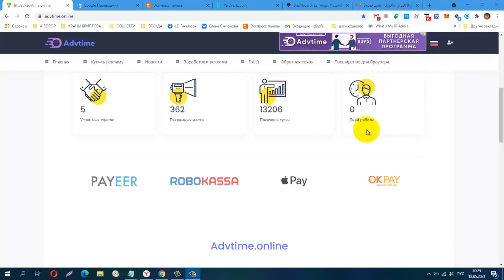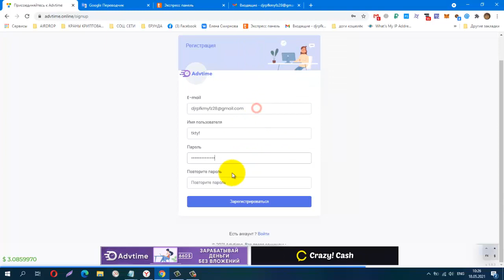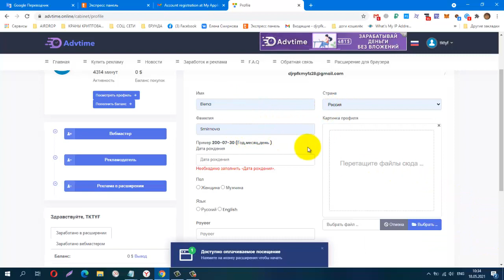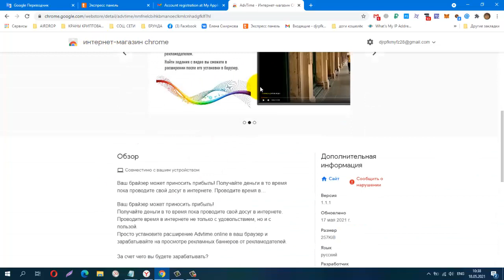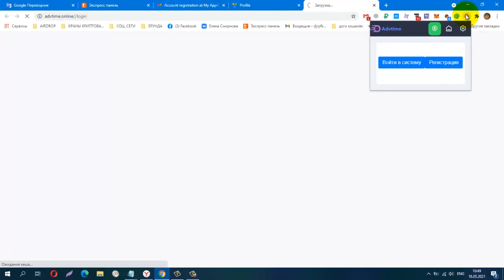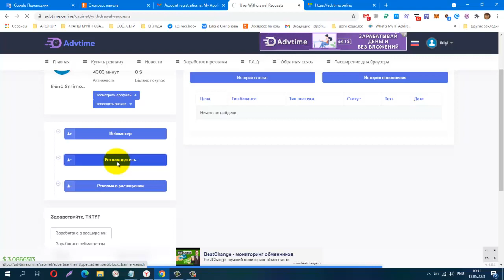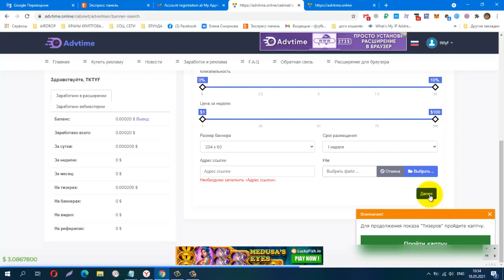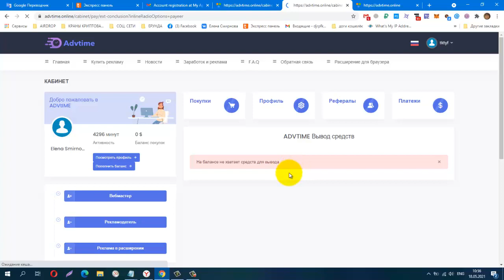Без вложений! Advtime Новое Расширение! Вывод от 0 03 $ !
Платит в долларах ! Вывод 0.03 $ ! Рефералка 5 уровней !
Телеграмм, Зароботок в Интернете
КОШЕЛЁК payeer.
Perfect Money (Перфект Мани).
обменник Magnetic Exchange
регистр.
постепенно будут добавляться новые краны.
Мои дополнительные ютуб каналы
payeer P34908762
BTC 1G7QLPFMH5nGZxk4jEWpeT3PptyuSgtp9u
LTC MF4XjNqBaJbgu6meZhXBkUgpWQTC4vM66x
DOGE DRc7rFJkg91FVVcJJwGF1CBLWbuWHBhWZR
ETH 0xb2AFdf4dCB21206578D001D29445E3fC8FefA45e